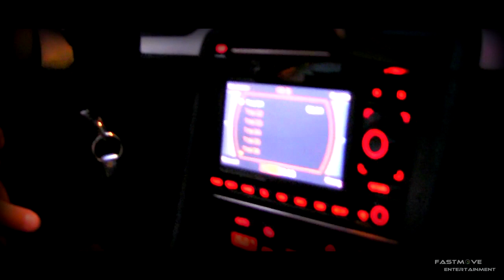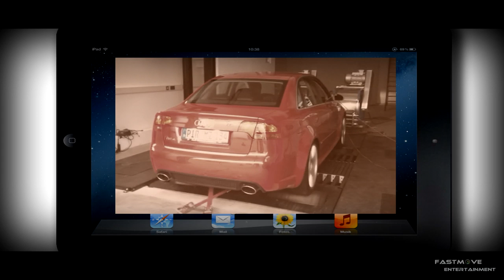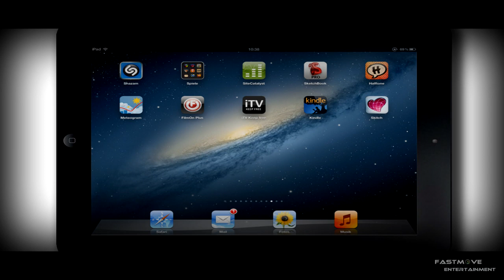Audi RS4 B7 - THE BEAST - with Dynojet @ 488hp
Der ganz normale Wahnsinn :-) Audi RS4 mit geänderter Auspuffanlage + Software
Prüfstand 2:29    Beschleunigung 3:05    Sreet Race 3:19

Ein Kurzfilm für Maik D.

Es ist das letzte Videomaterial was noch von dem Auto vorhanden ist, bevor es im Oktober 2012 in Flammen aufging. Ein Zusammenschnitt aus Impressionen und kurzen Handyaufnahmen vom Besitzer.